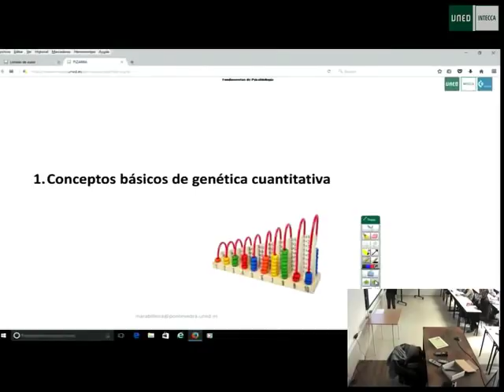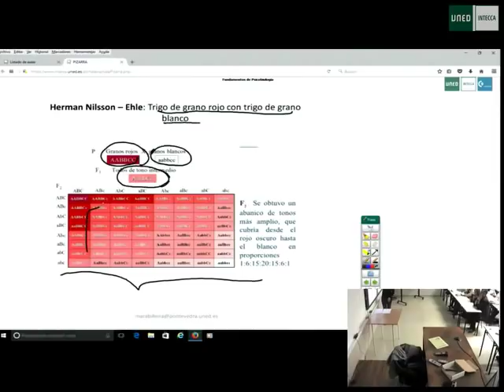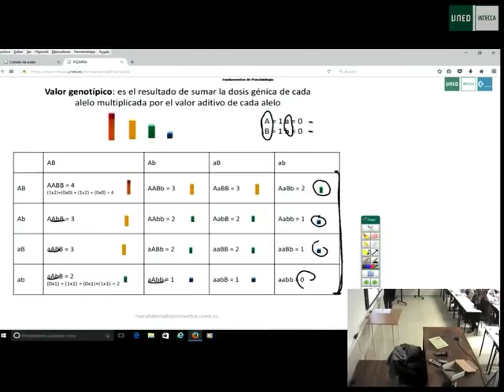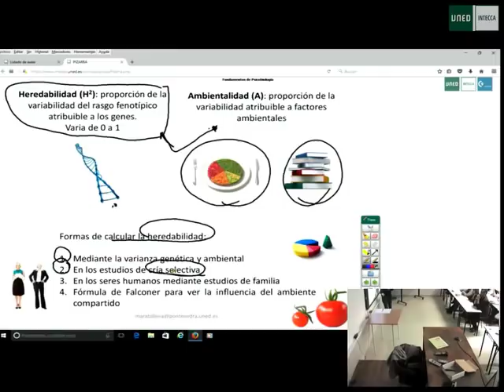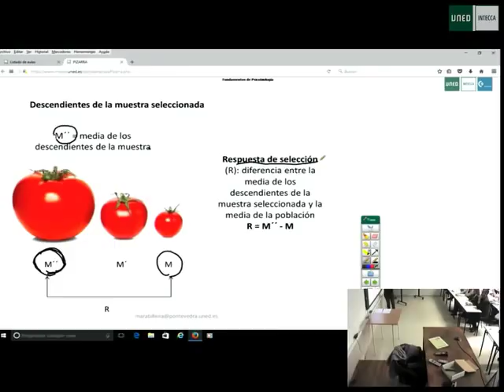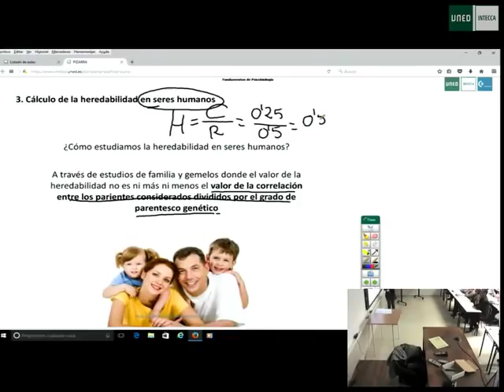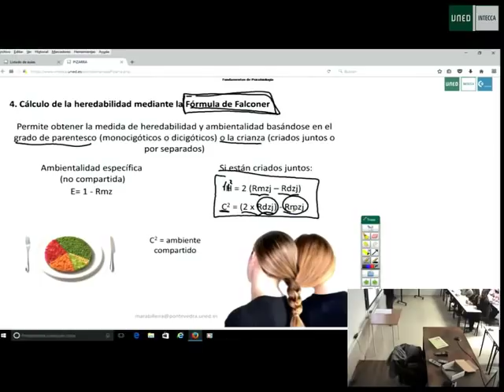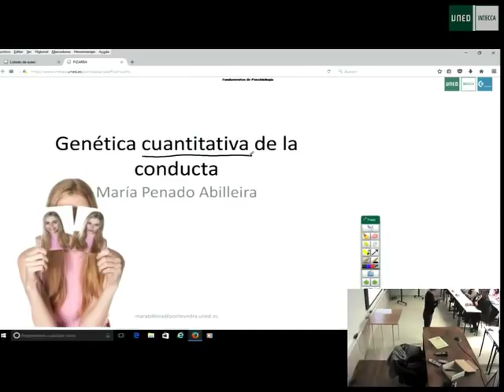04 tema 3 Psicobiología - Maria Penado - uned